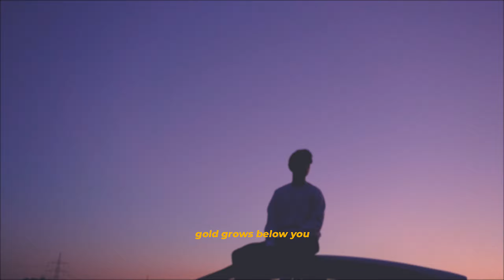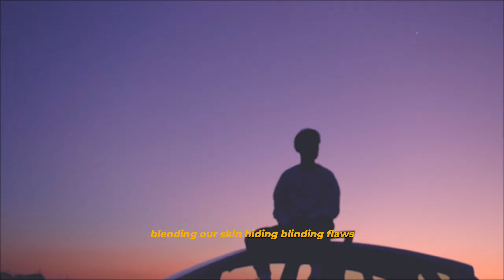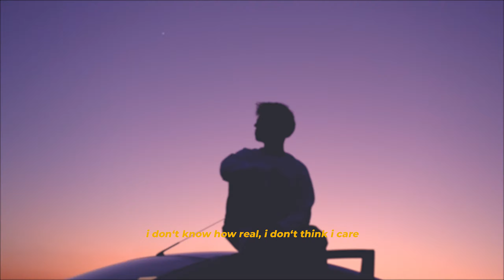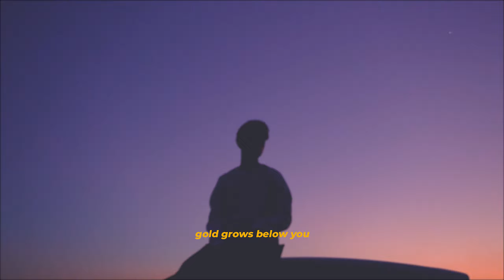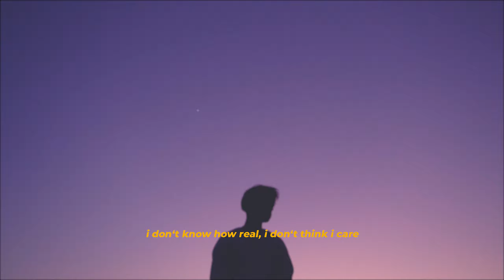phlwest - GOLD [visual]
Gold by phlwest.
Listen to full Lightspeed EP on all streaming services.

Written, produced, sung, mixed by phlwest.